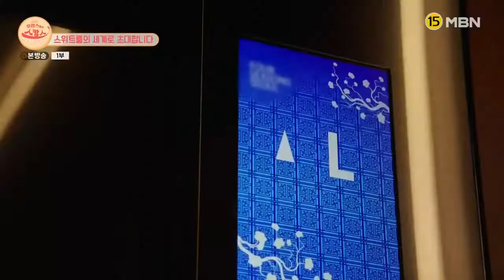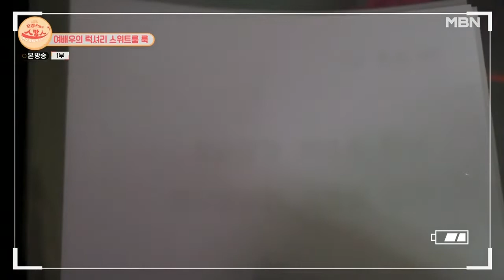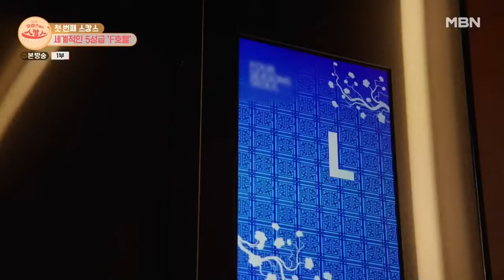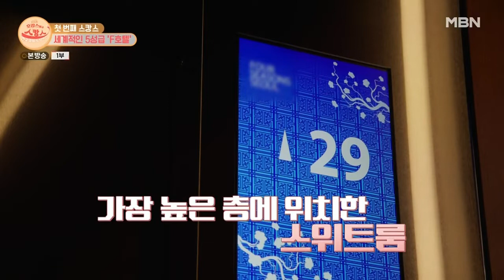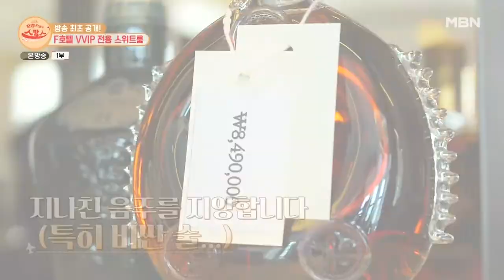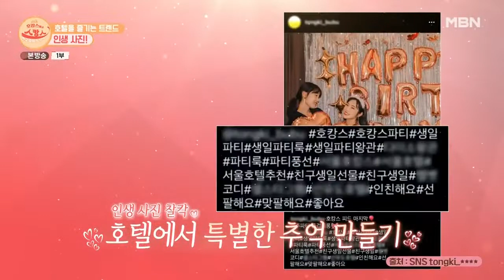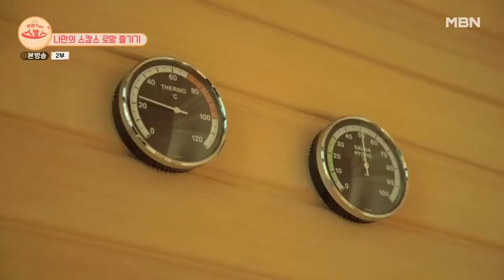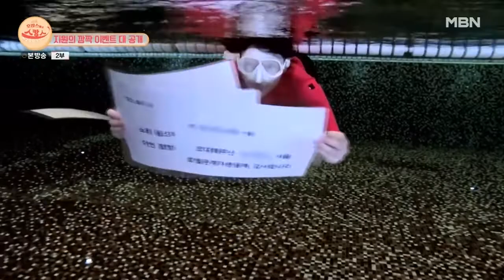Son Dambi, Ye Jiwon, Soyou, So Yihyun - Suite Room Ep.01